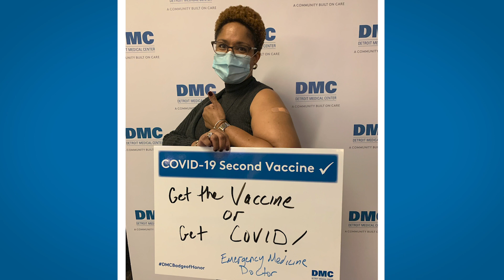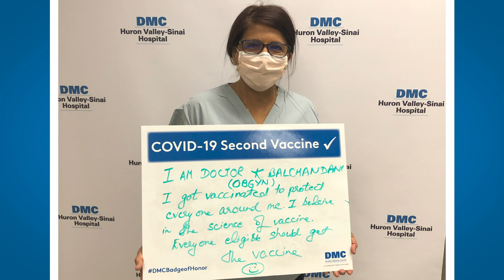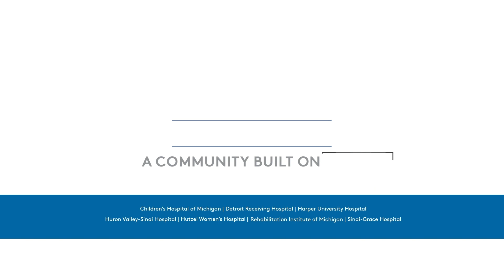DMC Medical Matters | Dr. Teena Chopra – COVID-19 vaccine is safe and effective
DMC Medical Matters connects you and your family with care providers from the Detroit Medical Center. Our experts offer important health and wellness tips and provide information on the latest treatments to help keep you healthy.

This episode of DMC Medical Matters features Dr. Teena Chopra, Medical Director of Infection Prevention, Hospital Epidemiology and Antibiotic Stewardship at the DMC. Dr. Chopra provides information about the COVID-19 vaccine, including the science behind how the vaccine protects us, the two-shot protocol, vaccine safety, and its effectiveness.